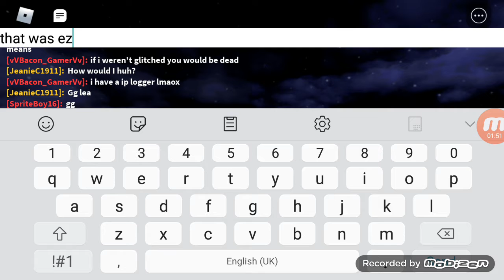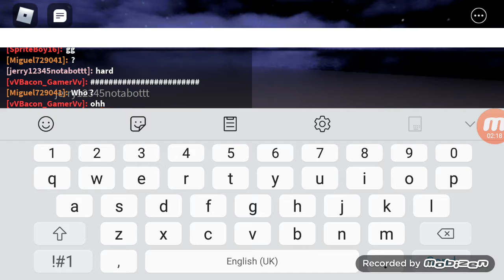me and my friend we are playing friday night funkin on roblox